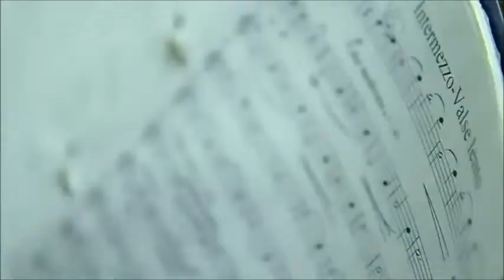Lovely on my hand... Сергей Лазарев и Лера Кудрявцева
И вот настает миг,
В мои мысли снова
Просачивается ветерок.
Я пытаюсь обрести свободу,
Пытаюсь выйти из игры,
Но опять же я не могла остановиться, чтобы подумать о нас.
Я не могу изменить то, чем занималась,
Время копится на темной стороне
За ловушками тех, на чьей стороне правда.
Мои мысли на самом деле глубже,
В моем доме, кажется, залегли тени.
Клянусь, я бы вернулась к моим корням,
Чтобы распустились цветы,
Чтобы взрастить цветы.
И вот настает время,
День за днем мы записываем
Нашу с тобой историю,
Погрузившись в мечты,
Так нежно,
Чтобы снова полюбить, навсегда,
Чтобы спеть о своих мечтах о тебе, вместе,
Чтобы полюбить тебя, навсегда